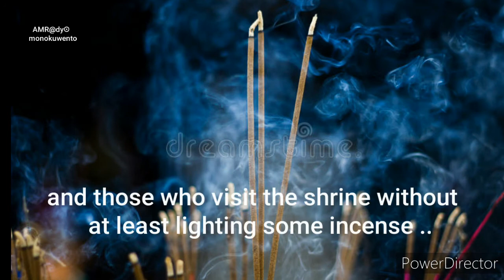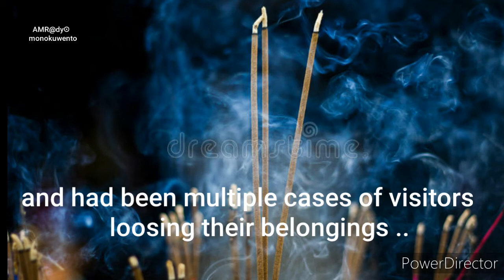Ghostly Encounters at the 12 HU COT-Shrine of 12 Urns in Saigon, Vietnam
Prepare to be spooked in the heart of Saigon, Vietnam as we explore the mysterious 12 HU COT-SHRINE OF 12 URNS. In this bone-chilling episode of Haunted Vietnam, we delve into a real-life ghost story like no other. Discover the dark secrets lurking within the haunted confines of this eerie location. Brace yourself as we uncover the history and legends surrounding these 12 urns and the chilling encounters experienced by those who dare to visit. Get ready for a hair-raising adventure as we unveil the creepy tales that make this shrine a must-visit for thrill-seekers.

This video is located under the Haunted Vietnam Playlist, which can be found in this Channel's Playlist Section.